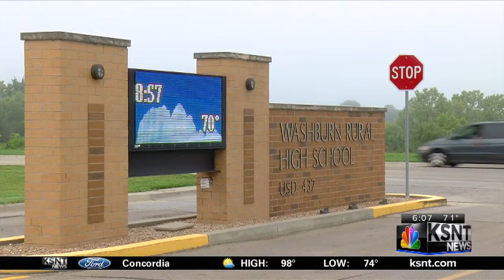Wasburn Rural to kick off centennial celebration